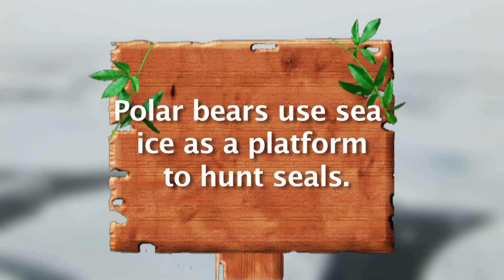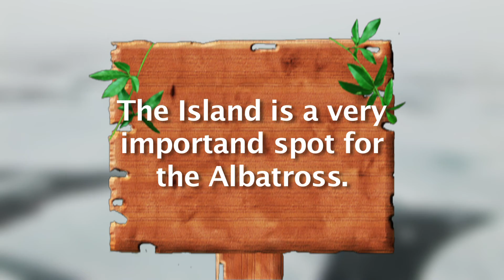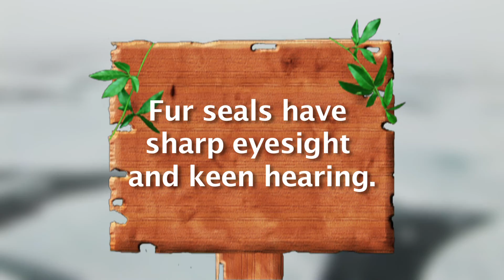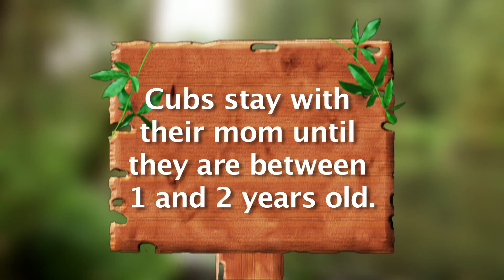BABY ANIMALS Seg 2 3rd Draft